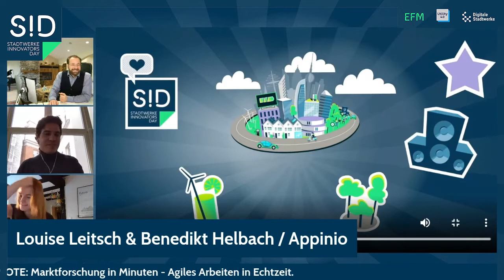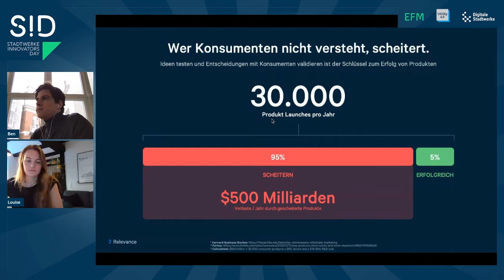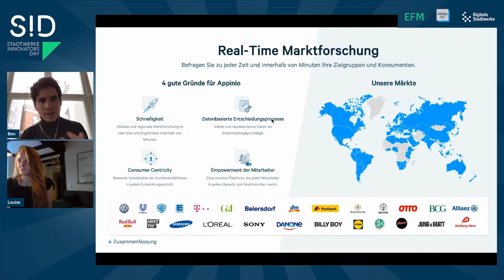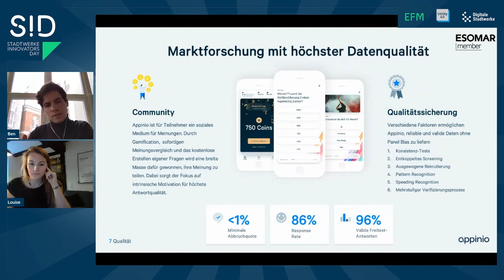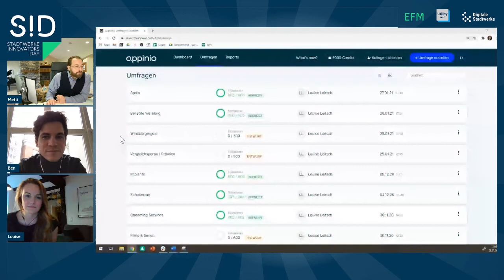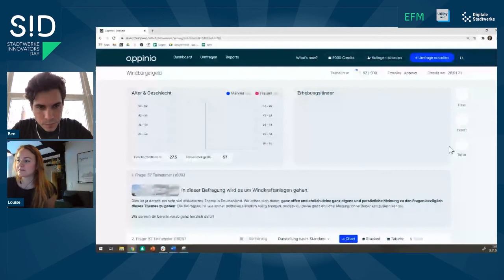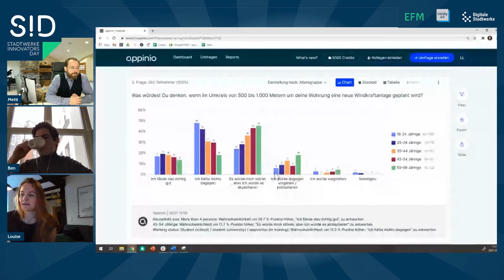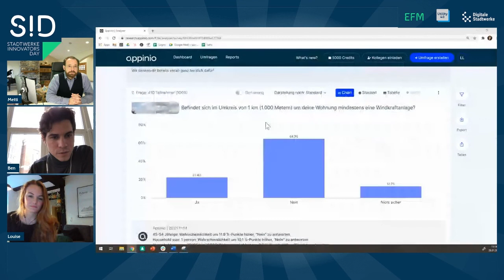Marktforschung in Minuten – Agiles Arbeiten in Echtzeit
SAVE THE DATE! SID2022 – Stadtwerke Impact Day am 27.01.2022. Infos und Anmeldung Hier ein Rückblick auf den erfolgreichen SID2021 am 28. Januar 2021 mit der Keynote "Marktforschung in Minuten – Agiles Arbeiten in Echtzeit" mit Louise Leitsch und Benedikt Helbach von Appinio.

SAVE THE DATE! SID2022 – Stadtwerke Impact Day am 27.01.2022. Wir bringen erneut alle deutschen Stadtwerke-Innovator*Innen zusammen, um uns gemeinsam DER zentralen Innovations-Herausforderung mindestens der kommenden 10 Jahre zu stellen. Das Halten des 1,5-Grad-Ziels durch massive CO2-Reduktionen vor allem auf lokaler, regionaler und somit Stadtwerke-Ebene.

Der Stadtwerke Innovator's Day wird präsentiert von der Initiative und dem Buch- und Podcastprojekt und